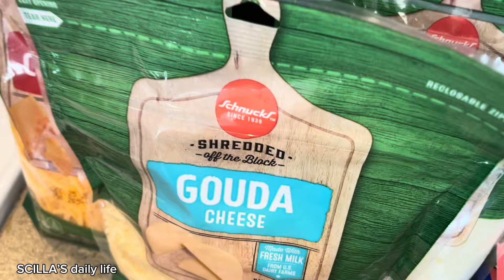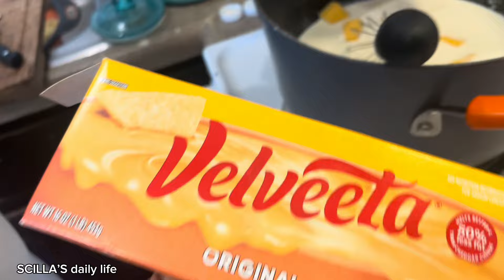Easy Baked Macaroni And Cheese: How To Make Homemade Macaroni